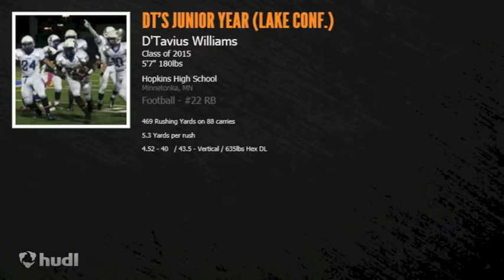DT's Junior Year - Hopkins Royals Football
DT - 2013